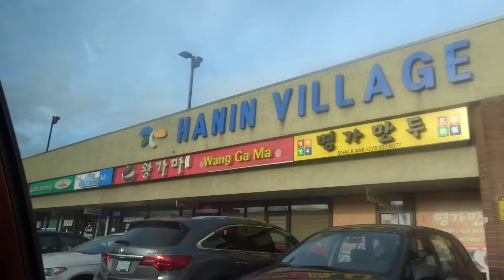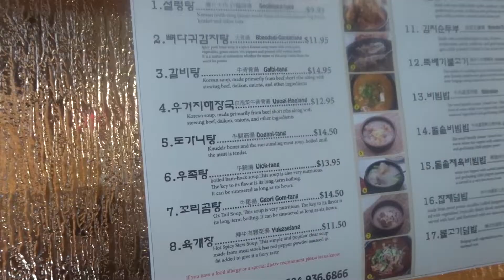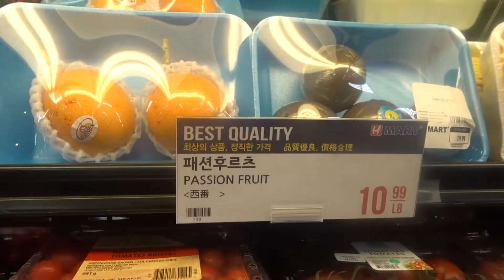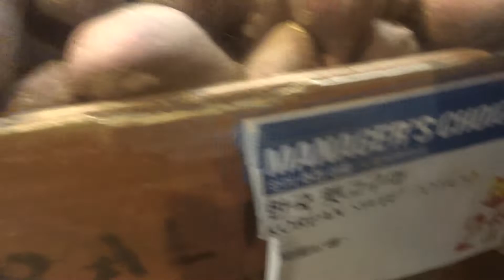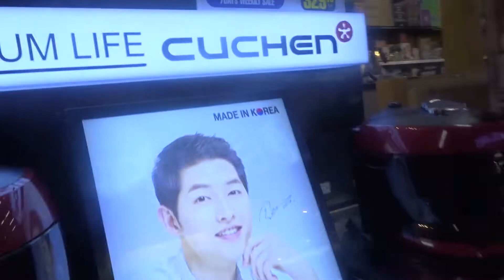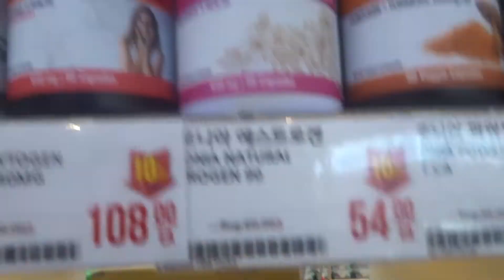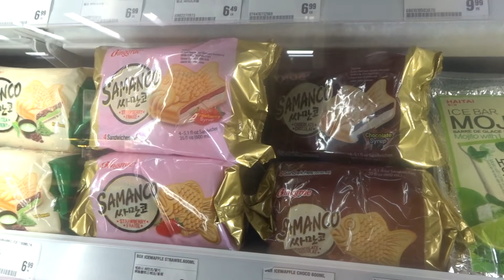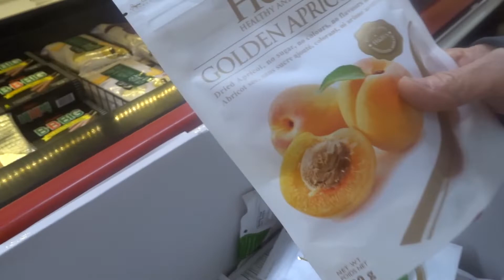Vancouver Korea Town Vlog / Shopping + Mukbang 벤쿠버 한인타운/그로서리 쇼핑+먹방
Eat & shop with me and my fam in Vancouver's Korea Town

Old footage; please remember to diligently follow social distancing rules! Hope this makes you feel less lonely during this time.